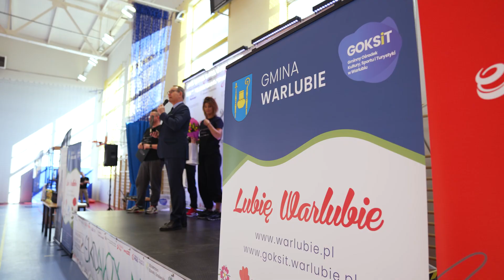EKOAKTYWNI - WARLUBIE - 08.03.2022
Z naszym sportowym programem rozwoju edukacji ekologicznej odwiedziliśmy LubięWarlubie :)